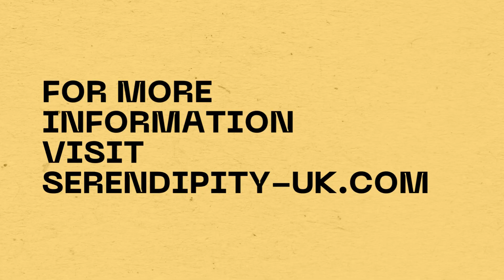Black History Month Leicester 2023 - Serendipity Events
2023 is a particularly poignant year for Black history locally, nationally and internationally.  It marks the seventy-fifth anniversary of the arrival of the HMT Empire Windrush.  With this in mind, Serendipity have been exploring the Representation, Relocation and Revelation exploring the connections and legacy between the UK and the Caribbean.  The theme of Resistance also strongly influences events throughout October acknowledging the sixtieth anniversary of Martin Luther King Jr’s “I Have a Dream” speech and ten years since the founding of the Black Lives Matter movement.

For information about events led by Serendipity Institute for Black Arts and Heritage